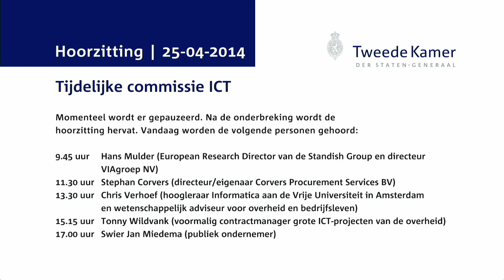Commissie ICT - Hoorzitting Dag 1 - Hans Mulder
Hans Mulder (hoogleraar beleidsinformatica, Universiteit van Antwerpen)